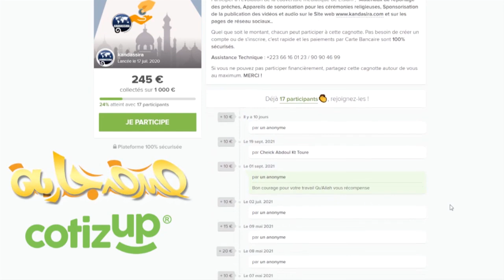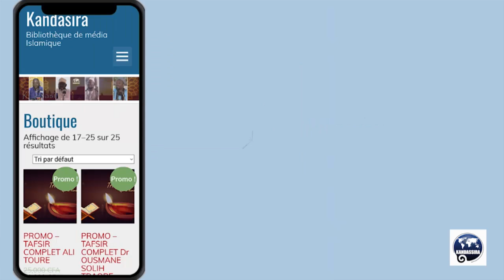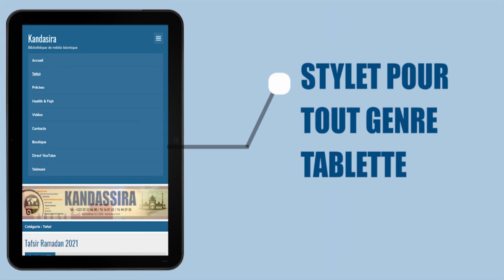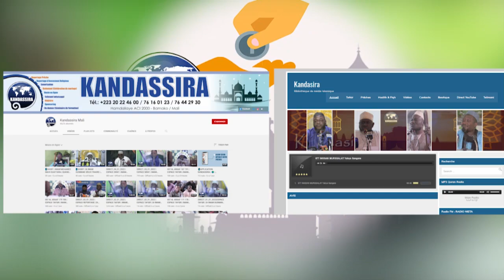072_AL_JINN 017_028 | ESPACE TAFSIR | Dr SIDI YOUSSOUF SIDIBE